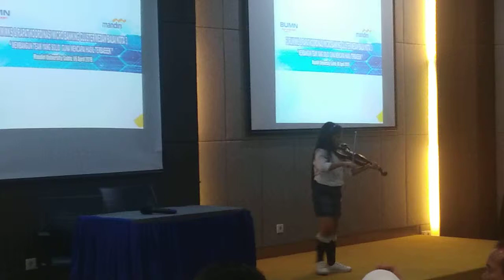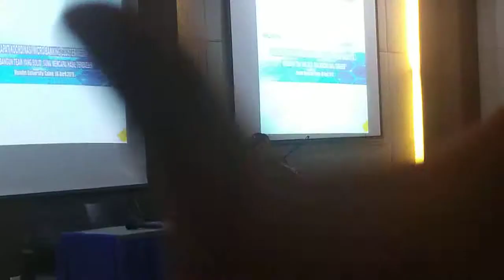Kecil kecil berbakat